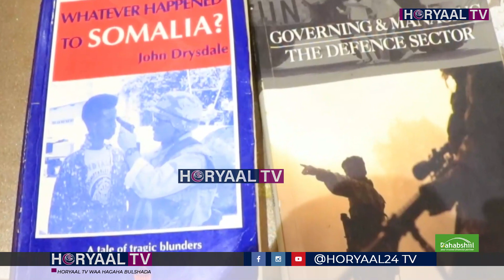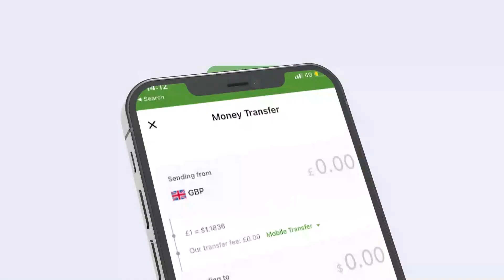General Jidhif oo Soo Bandhigay Taariikh La Qariyey oo Ku Saabsan Aas'aaskii Booliska Somaliland.